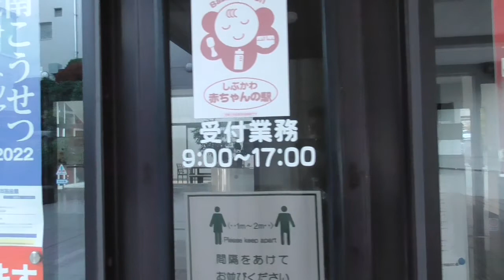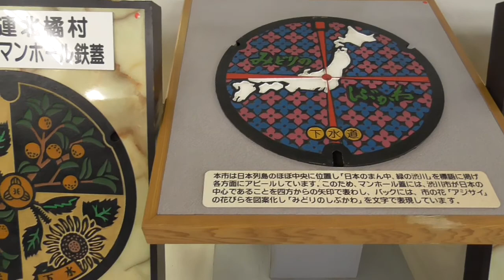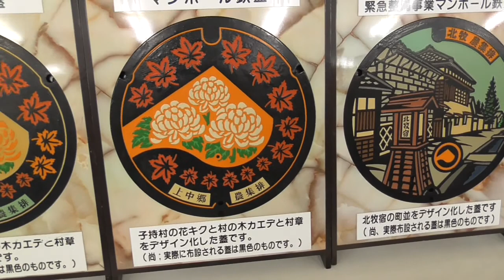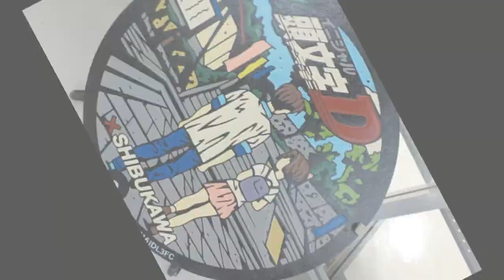車窓もどき：市役所第2庁舎で、頭文字Dのマンホールの蓋、展示してた・・渋川/群馬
エリカちゃんの好きな車窓もどきです。